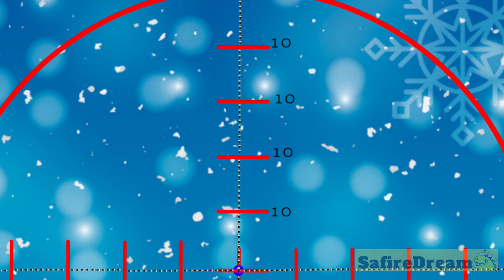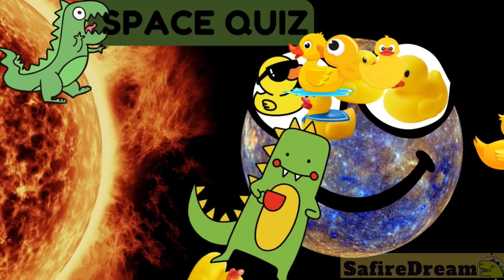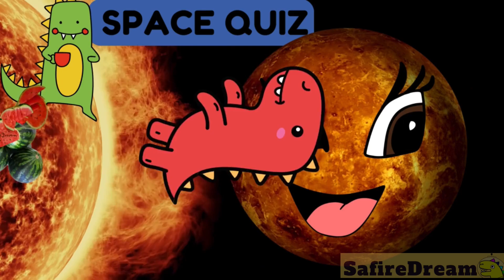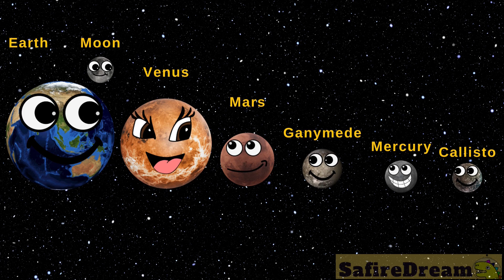🤔 ARE you a SMART astronaut? 💡 🚀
team SafireDream
safire dream